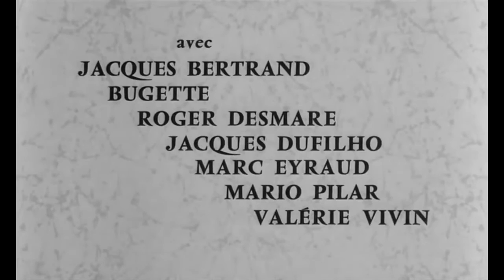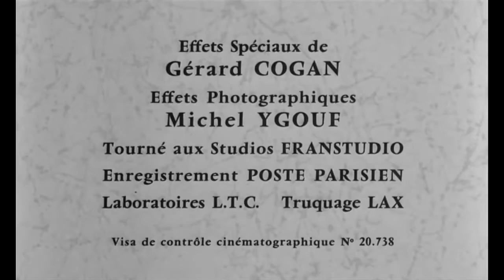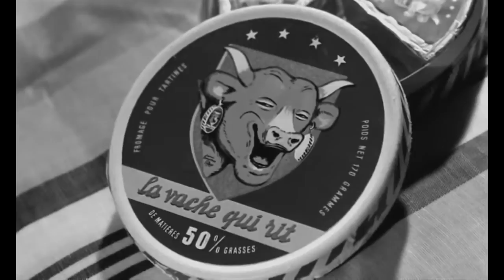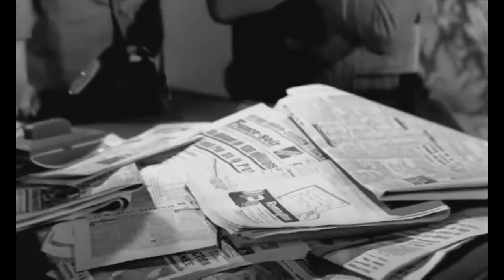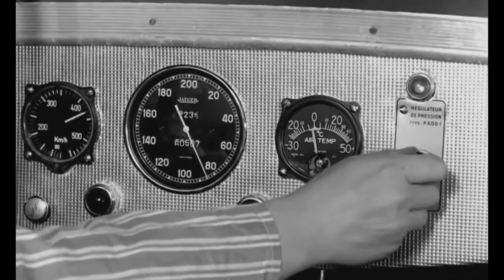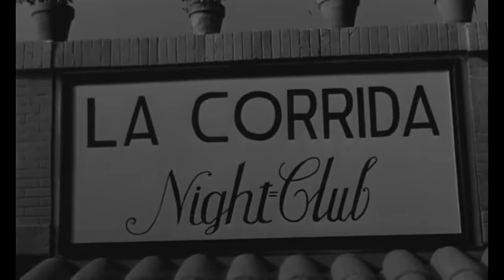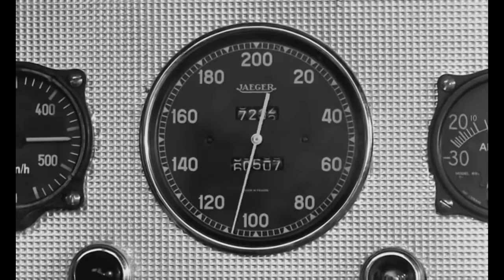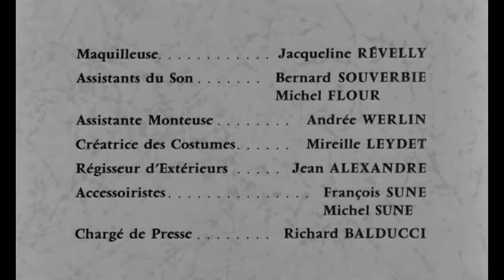Такси, фургон и корида Франция 1958